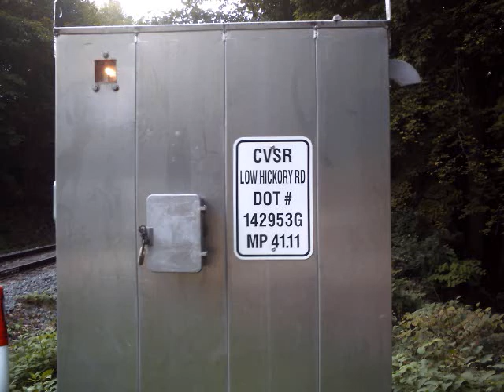Nickle Plate Steam Engine 765 on the CVSR "Steam in the Valley 2011"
NKP 765 passes Hickory Street Crossing in Akron, Ohio. Followed within minutes by a CVSR train. Part of "Steam in the Valley 2011"  9/24/11